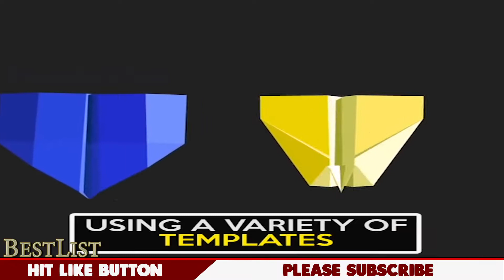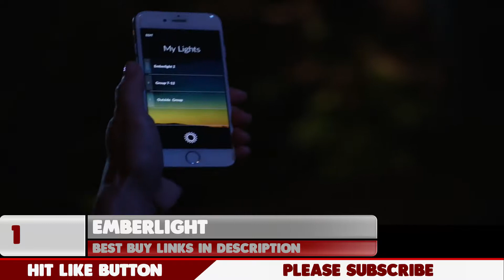3 Cool Inventions You Can Buy Now On Amazon Under $50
gadgets you can buy now online at amazon.com.best and coolest gadgets and tech accessories that are available online Under $50

 PowerUp 3